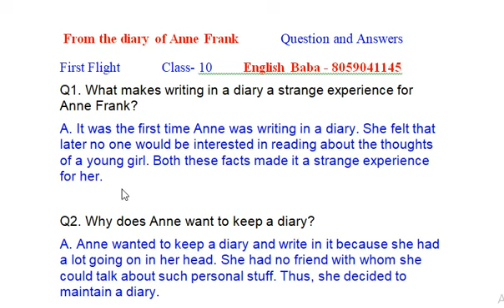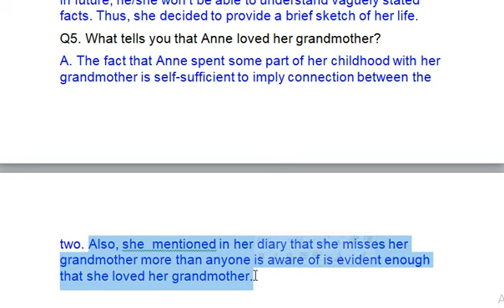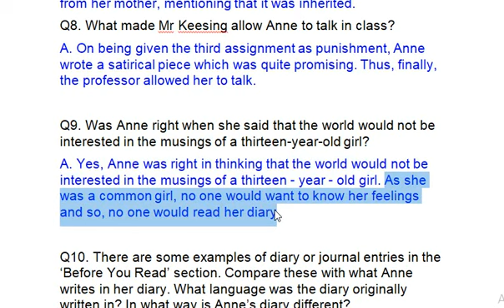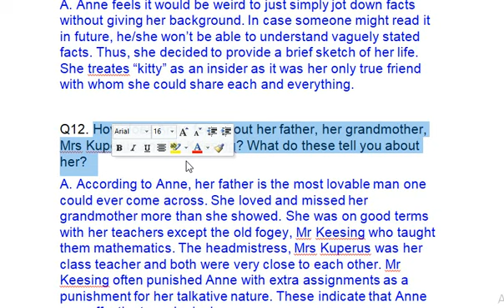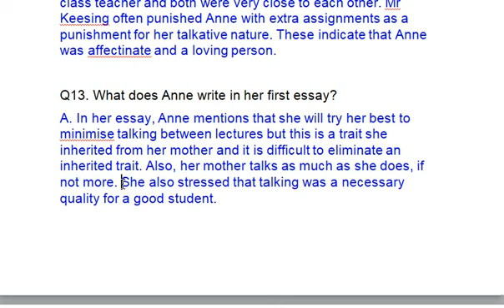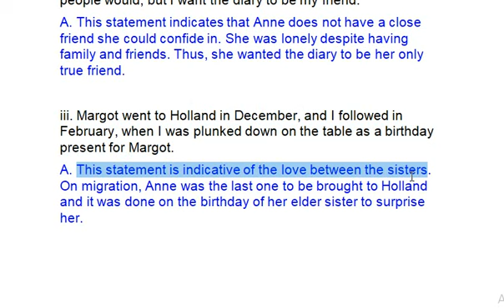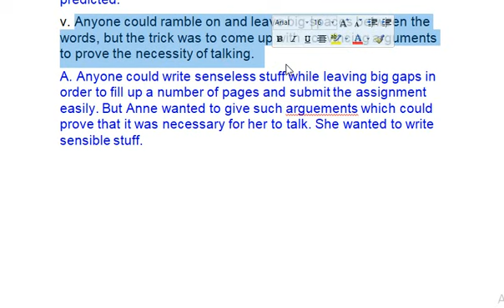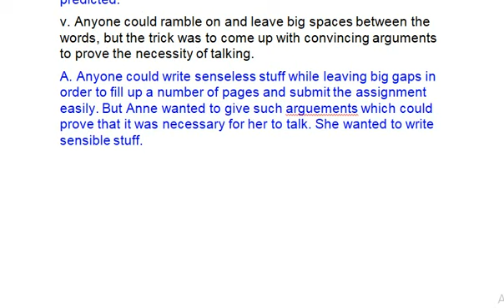From the diary of anne Frank question answers | first flight chapter 4